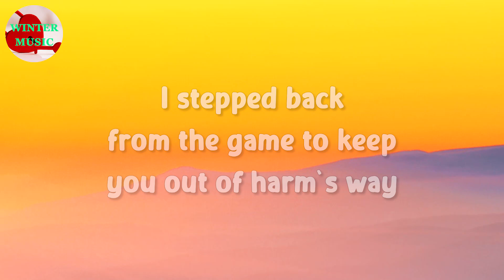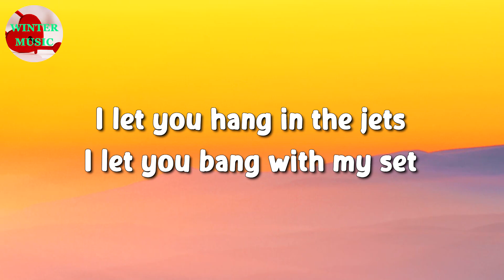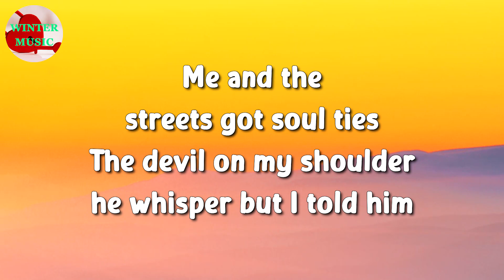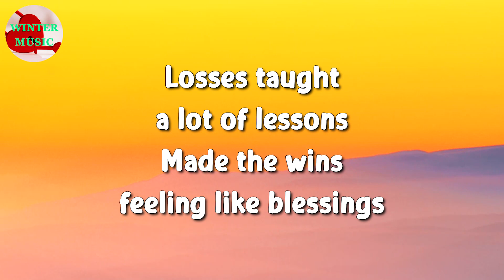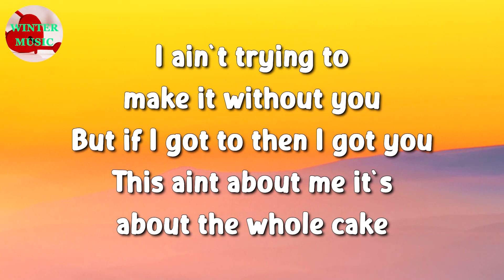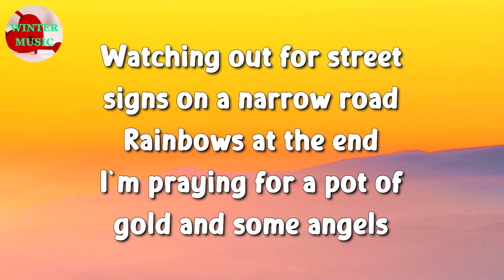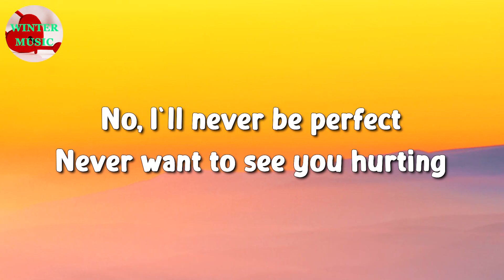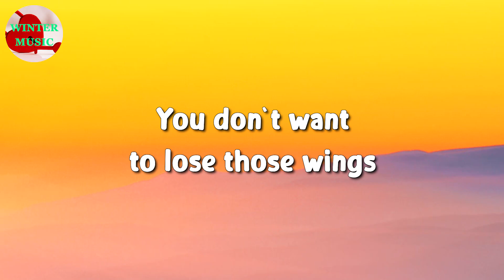🎵 FAST X - Angel Pt. 1 (Lyrics)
(Kodak Black)
Two people one til I feel the same when you hurting
I was still in middle school when Givens fled the whip
Bodies were dropping before we ever knew bout the truck
We gonna be family no matter what way this go brother
I let you hang in the jets
I let you bang with my set
Put you before my own flesh
Like why’d I ever do that

(NLE Choppa)
Generation curses of disloyalty
We breaking that
Lost my dog
Got him back
Took him in
We shakin’ back

Struggle never broke us
It just made us who we is
Losses taught a lot of lessons
Made the wins feeling like blessings
I ain’t trying to make it without you
But if I got to then I got you
This aint about me it’s about the whole cake
We can take a slice on a different day
Just keep your plate
God, Family, Money, Goals
Watching out for street signs on a narrow road
Rainbows at the end
I’m praying for a pot of gold and some angels

(Pre-Chorus)
Don’t you know (x4)
I will never let you down
No, I’ll never be perfect
Never want to see you hurting
You should go (x2)
Get away fast
A hundred on the dash tonight